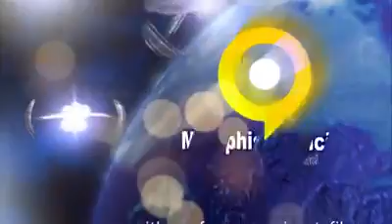Memphis Noticias Online 3/16/2017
Entrevistamos al Alcalde de Memphis, Jim Strickland. Hablamos de la posibilidad de una identificación local y de la disponibilidad de las autoridades locales de trabajar como agentes de inmigración entre otras cosas. También entrevistamos a las víctimas del ataque captado en cámara a la salida de Wooddale High School el día antes de las vacaciones de primavera. Estuvimos con Alexandra Matlock, Presidente de ContivoCreative y organizadora del Multicultural Career Expo. Cubrimos la primer reunion de negociantes latinos de Memphis.